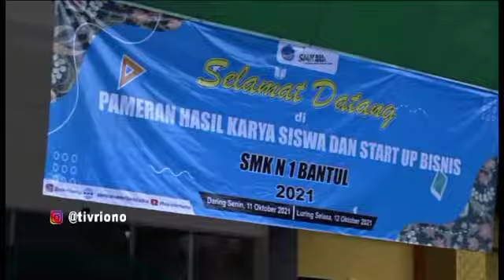Hampir Semua SMA di DIY Ada Geng Pelajar-Almost All Senior High Schools in Jogja Have Student Gangs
Catet!!! Hampir semua SMA di Jogja ada geng pelajar, Jon... 😎
The Yogyakarta Special Region Government together with the police have mapped out the existence of student gangs. As a result, almost every high school has student gangs. The government has asked schools to provide many positive activities, in order to reduce negative activities, one of which is extra-curricular activities. The government has also asked intra-school student organizations to participate in suppressing the existence of student gangs.
In fact, the Governor of the Yogyakarta Special Region Hamengku Buwono X, invited schools to impose sanctions on the perpetrators of brawls between student gangs, starting with guidance and counseling for minor offenses, enforcing discipline for moderate violations, and transferring schools for serious violations. The government also supports the police to imprison the perpetrators of student brawls in order to deter them
Previously, the Bantul Police arrested a dozen students who were involved in a brawl between Yogyakarta city student gangs and Bantul, namely Stepiro and Sase. This incident left a student dead and injured. Before carrying out their action on Jalan Ring Road Selatan Kasihan, Bantul, they made a stamped agreement letter, including not being allowed to report to anyone, not being allowed to do a post-mortem, and taking their own risks., Jon... 😎